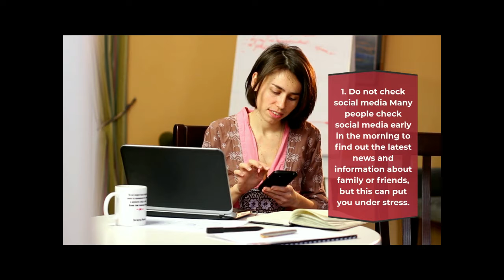Don't do these 5 things when you wake up